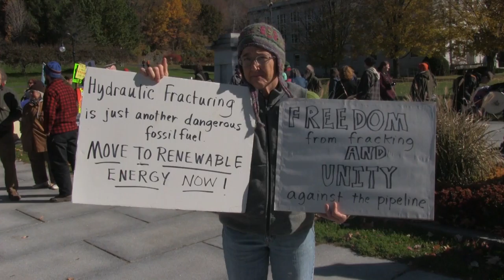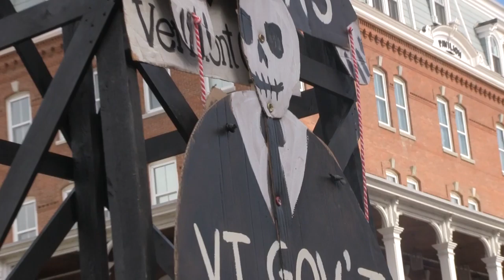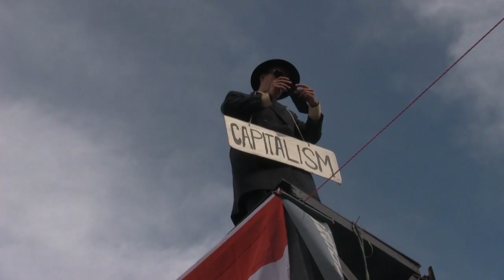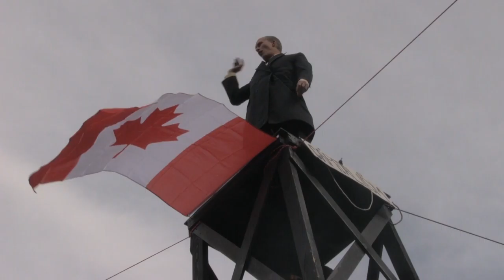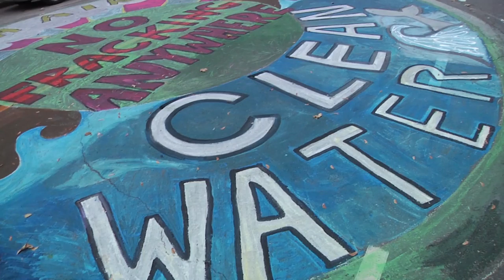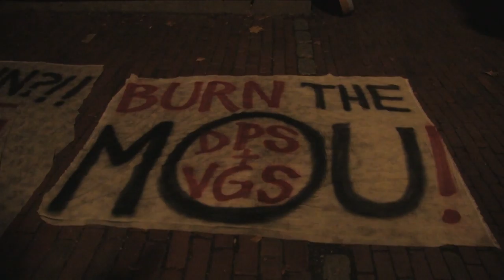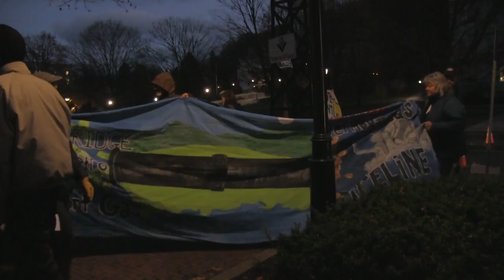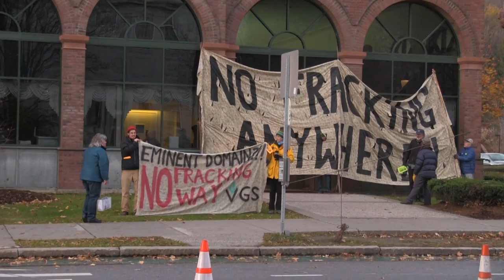RisingTide/350VT/JustPower_VGS/PSB_Occupation/AgitProp/Arrests_20151024-26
DE-COLONIZE!!!
RisingTideVermont & 350VT.org join major anti fracked gas pipeline activist Elders who speak eloquently to the naked corporate aggression of Vermont Gas Systems in their attempted collusion with the Vermont Department of Public Service throughout the quasi-judicial process carried on for 3 years by the Vermont Public Service Board. A secret backroom deal with VT's Gov Shumlin and VGS is about to allow VGS -- a private corporation -- to levy Eminent Domain against landowners in Chittendon County who oppose the construction of the pipeline through their lands. The "backroom deal" / MOU referred to in this film is the $20,000,000 VGS "price- reduction" -- signed by Chris Recchia, head of the Dept. of Public Service and Gov. Shumlin a week or so prior to this Action -- contingent, of course, on actual future construction cost-overruns! Non-violent Civil Disobedience blockade on the 3rd day of Occupation leads to Arrests of 3 activists. Agitprop theater by RisingTide/350VT shows that an intense process of personal soul searching fueled by climate science is necessary to transform worldwide corporate fossil fuel exploitation and resultant global warming extinction scenario into the movement that will save life on our planet for future generations. Inter-Generational and inter-Cultural Solidarity!!!
RISE UP! SHUT IT DOWN!